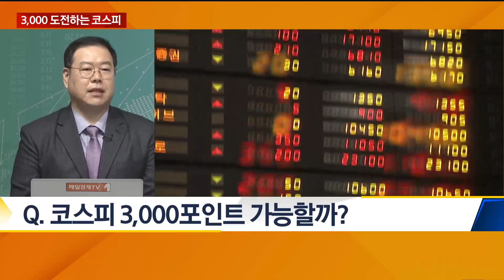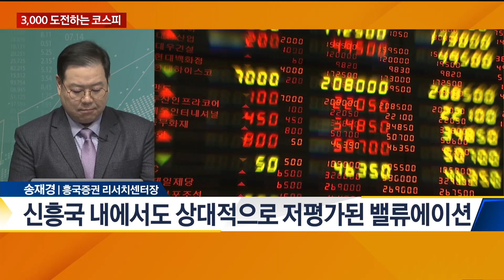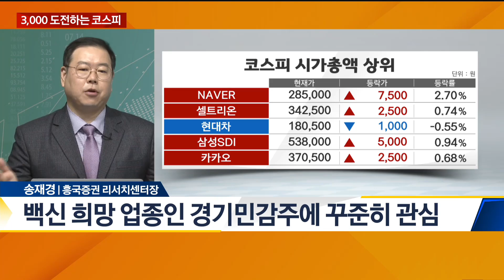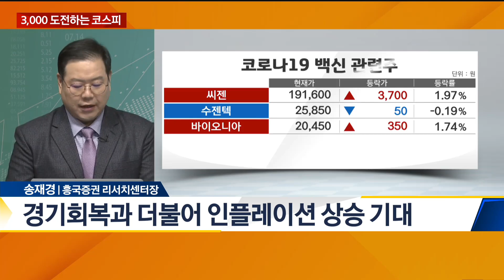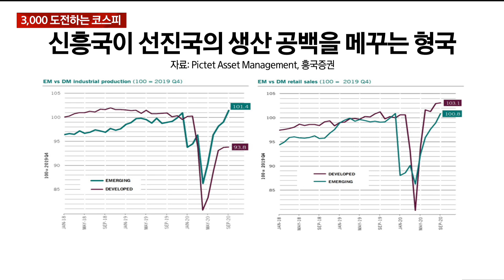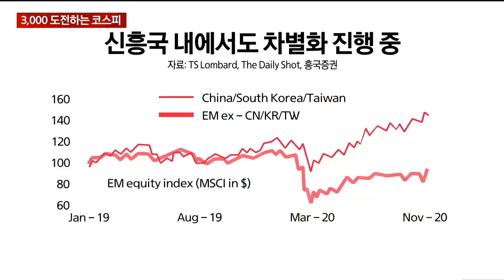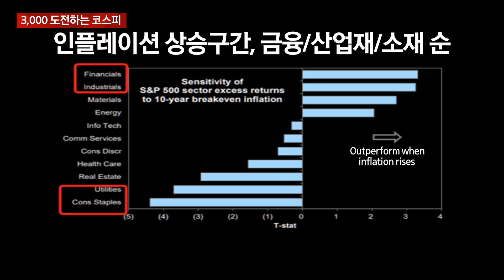'3,000 시대' 도전하는 코스피 - 송재경 흥국증권 센터장 / 오늘의 탐방보고서 / 매일경제TV